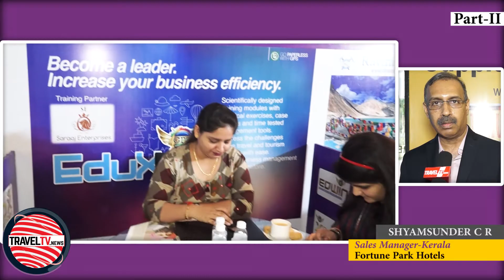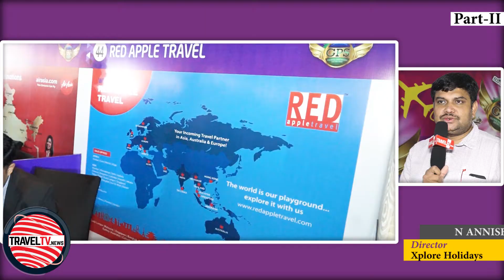Global Panorama Showcase Kochi (Part-II)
- In this episode TravelTV.News focuses on:

- With a full house in Kochi, Global Panorama Showcase continues to be a game changer in the tourism industry. Great networking with immense knowledge sharing is what makes GPS very popular

- We Interviewed:

- MOHIT DESHPANDE, Executive Director (Buyer Program), Global Panorama Showcase (GPS)
- RISHIRAJ SINGH ANAND, Joint Managing Director, Global Panorama Showcase (GPS)
- TANUSHKA KAUR ANAND, Executive Director, Global Panorama Showcase (GPS)
- P PARAMESWARAN, Director, New Welcome Travels
- SHYAMSUNDER C R ,Sales Manager- Kerala, Fortune Park Hotels
- PRESANTH CHANDRA, Group CEO, Apollo Asia Travel Group, Apollo Conferences, Penang
- J JAHIR HUSSIAN, Managing Director, Greatwings Travels
- ROHIT UNNIKRISHNAN, Director (Marketing ), Move On Leisure and Travels (India)
- PRAVEEN KUMAR S, Sales & Distribution, AirAsia (India)
- RAMANPREET SINGH, GM-India Sales, Travstarz Global Group
- N ANNISH, Director, Xplore Holidays
- JIGANESHA, Senior Business Development Manager (India),  Green Holiday
- BORALINGAIAH DAYANAND, Senior Manager- Sales, Genting Cruise Lines
- B SELVARAJU, Managing Director, SS Travels
- RENJI NAIR, Director, Vivid Travel enRoute
- SHWETANGI TOHAN, Business Head, Dook Travels